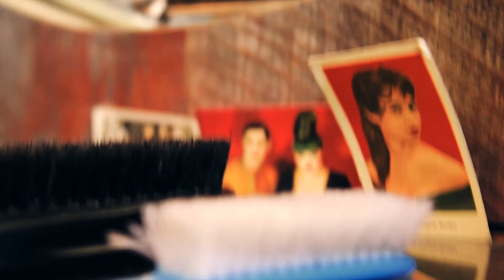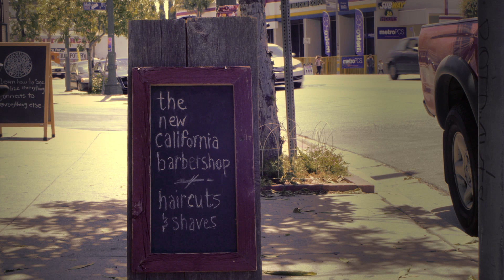The New California Barbershop Presents: Lou Barlow Gets A Haircut